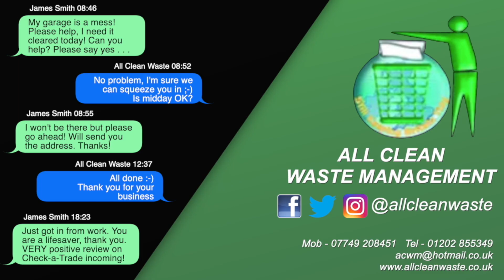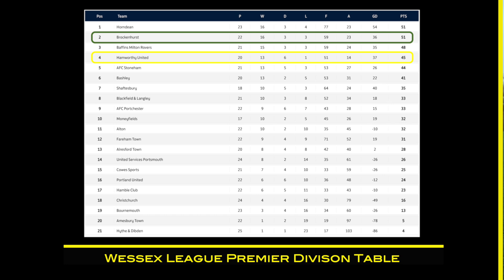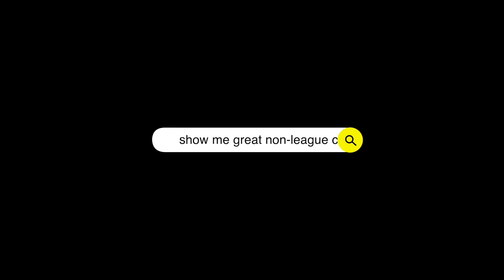HIGHLIGHTS: Hamworthy Utd v Brockenhurst (Wessex League Premier Division)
It's 4th v 2nd in the Wessex Prem as the Badgers travel to the Hammers.

Web: TBTVSport.com